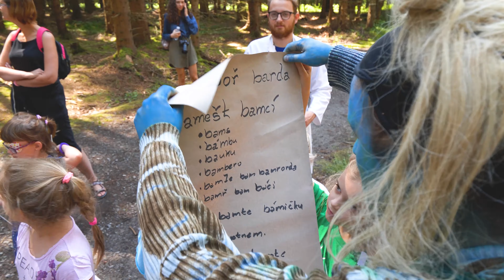Baby Dance Camp 2020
Letos jsme se vydali na planetu Bambule, kde jsme zažili spousty nevšedních zážitků. Přidejte se k nám a protančete s námi týden! Taneční tábor je určen pro rodiny s dětmi do 9 let.